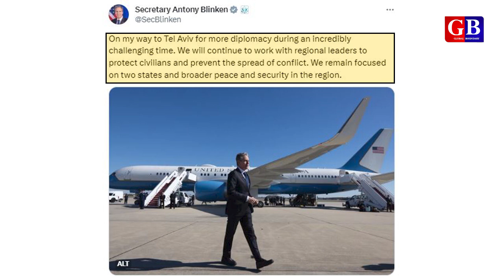United States top diplomat Antony Blinken in Tel Aviv to pauses the Gaza war | Saleem Azad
About video:

US Secretary of State Antony Blinken reached Tel Aviv on Friday. Antony Blinken met Israeli Prime Minister Benjamin Nitin Yahoo and talked about stopping the war in Gaza to provide humanitarian aid. This is the second visit of the US Secretary of State to Israel since October 7.

About channel:
This channel provides analyse video about big news that are in Lime Light not only in India but also worldwide. Explains the subject in interesting and easy way in Hindi language. Apart from this, ground reporting is also done on big issues, so that the reality of the subject can be understood in a better way.

Big news details
Political analysis
Interview about current happenings
Ground reporting
Current lime light events
Election reports
Minority issues
Social issues
and many more about news.